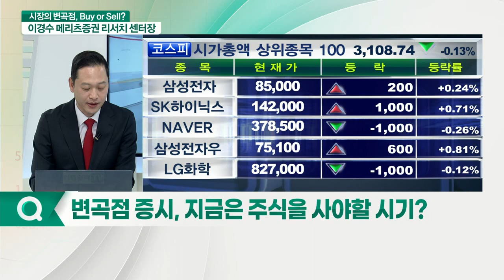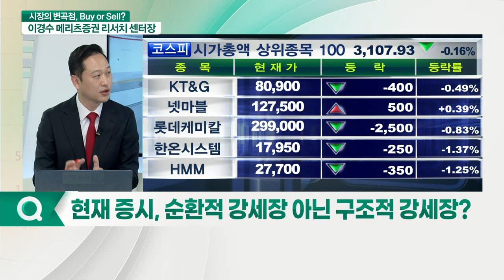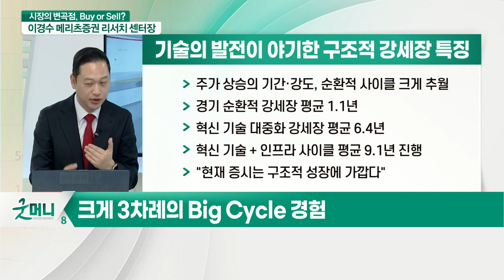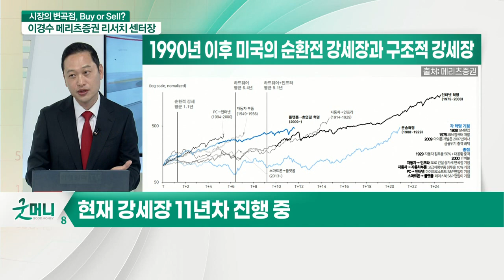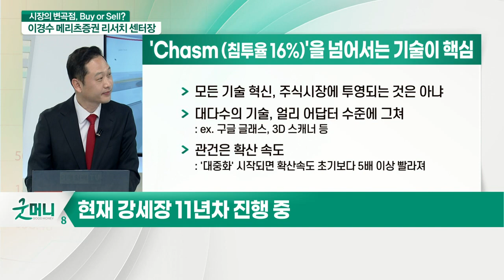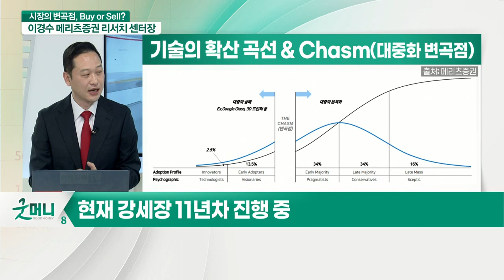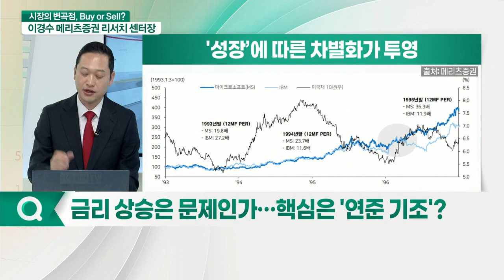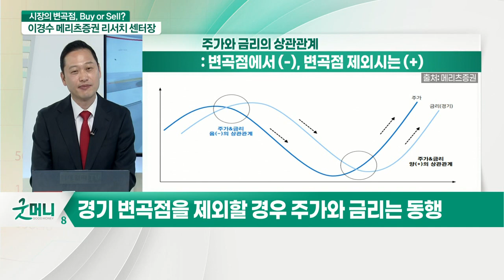이경수 메리츠증권 리서치 센터장 "1990년 이후 3번째 상승장… 10년 간다" 시장 변곡점 이후 주도 업종은?_이슈포커스 (20210405)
- 메리츠증권 리서치 센터장
- 최연소·최장 전략 베스트 애널리스트 (2006~2015)
- 한국은행 외화자산운용 자문위원
- 前 대통령 직속 국민경제자문회의 외부위원

Q. 변곡점 증시, 지금은 주식을 사야할 시기?
Q. 현재 증시, 순환적 강세장 아닌 구조적 강세장?
Q. 금리 상승은 문제인가… 핵심은 '연준 기조'?
Q. 강세장 위협 요인… 문제는 정책 실패?
Q. 코스피 3000, 변곡점 이후 주도할 업종은?